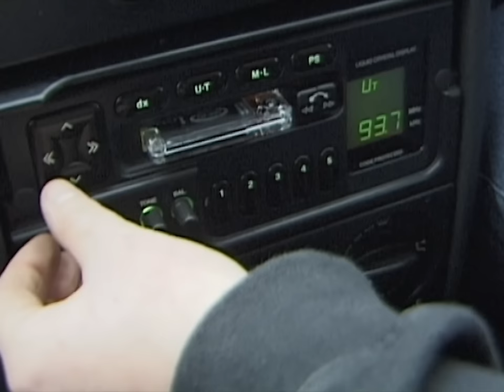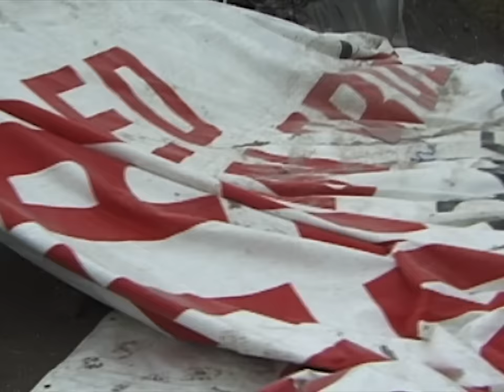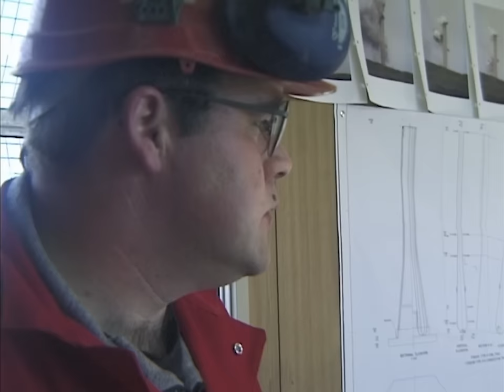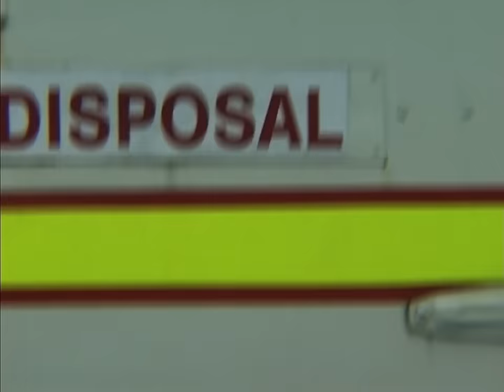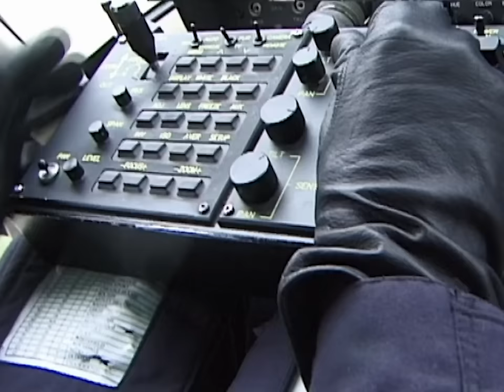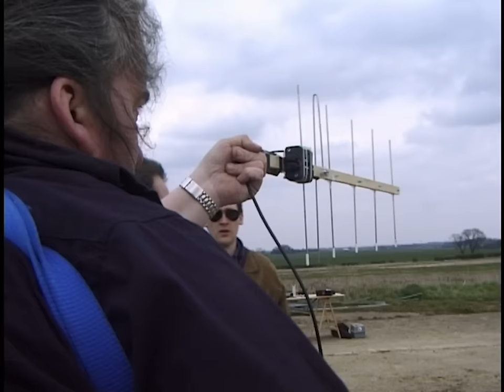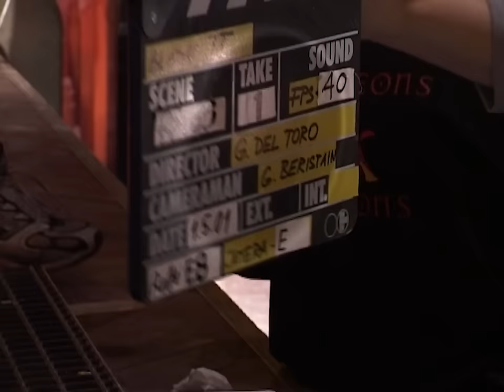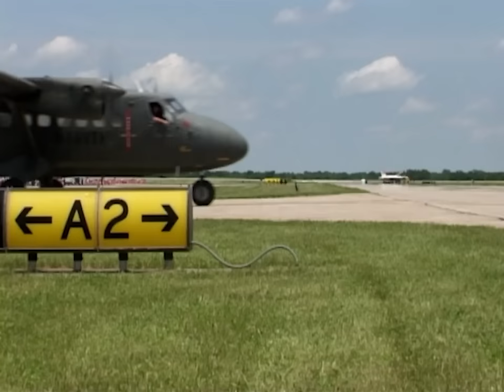The Detonators: Inside the Biggest and Toughest Demolition Jobs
Join explosives experts Dr. Braden Lusk and Dr. Paul Worsey for a backstage pass to the biggest and toughest demolition jobs. From urban skyscrapers and massive steel bridges to giant stadiums and towering cranes, you will meet the highly-skilled blasters who can bring down any structure with pinpoint accuracy. Using special sacrifice cameras and high-speed camera technology, our experts will give you a unique, behind-the-scenes look at how demolition specialists take down engineering giants with the push of a button.

The Detonators takes you inside the explosive-packed world of professional demolition engineers as they use all their skills to fire off the perfect blast.

00:00 Rochdale Tower
At just 18 years old, Holly Benett of Controlled Demolition is the first woman explosives engineer in the UK. For Holly, the chance to bring down aManchester tower block is the perfect opportunity to provide an explosivedisplay of girl power.

23:03 Orkney
Engineer John Parkes is an old hand at the Demolition game, and hisexpertise is called upon when the biggest wind turbine in Europe needs to bebrought down without damaging the fragile local environment of The Orkneys.

46:13 Bomb Squad (MOD)
Simon Wilkinson is the man who deals with those unattended packages and bags that have become a part of our daily lives.

01:09:24 Viaduct
Phil Lowe is a demolition engineer who is brought in by Railtrack to blow upa disused and unsafe viaduct in Leicestershire.

01:32:34 Rocketeers
Ben Jarvis is only 22 years old, but he is one of the most experienced andrespected amateur rocketeers in the UK.

01:55:38 Special Effects (Prague)
Nick Allder is a veteran SFX technician who's been working in feature filmsfor over 40 years. Amongst his achievements are an OSCAR (for the legendarychest bursting alien in Alien) and a BAFTA for the Fifth Element.

02:18:40 Airshow
In Denver, Colorado, Robert Heckendorff and his 69th Air Battalion SpecialOperations Group are a group of ex-USAF veterans dedicated to keeping alivethe memory of the Interservice Combat Search and Rescue teams.